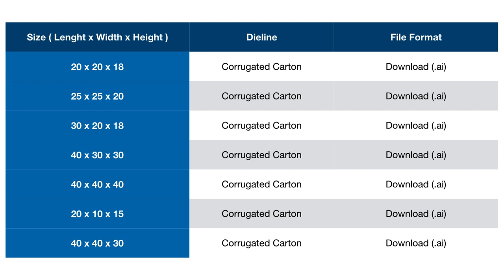Corrugated Carton - Dieline - Download Easily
$ 5/-

Note:
When you check out then one window automatically open there you can download easily..